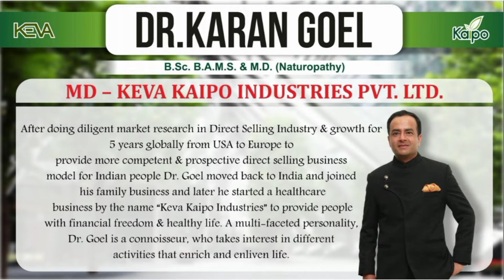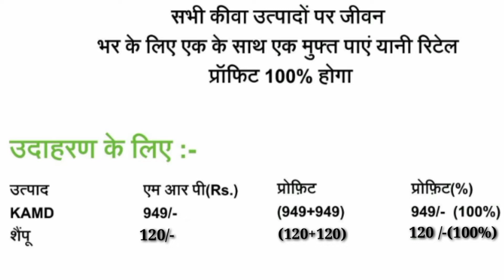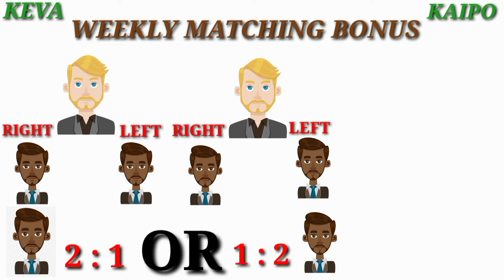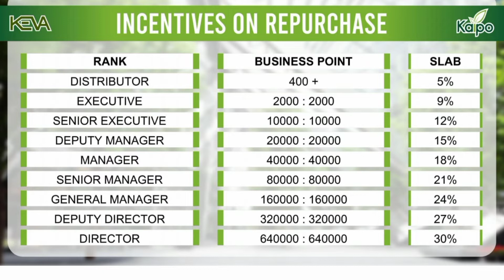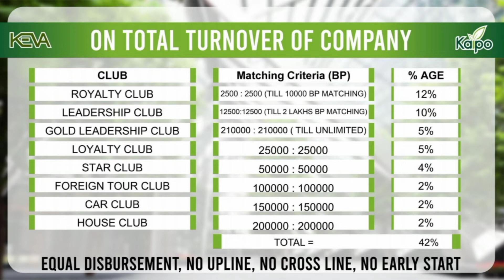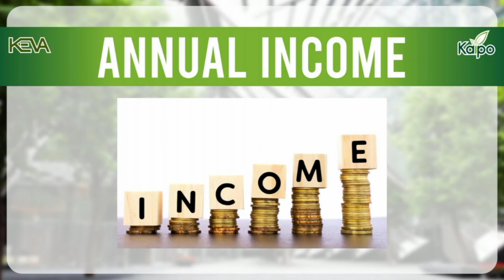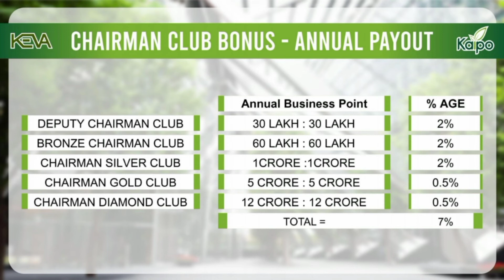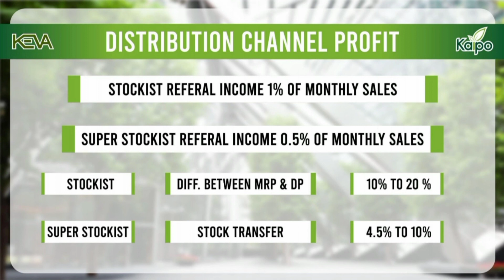// KEVA INDUSTRIES FULL BUSINESS PLAN IN HINDI // 105% DISTRIBUTION B.P // NEW BUSINESS PLAN 2021//